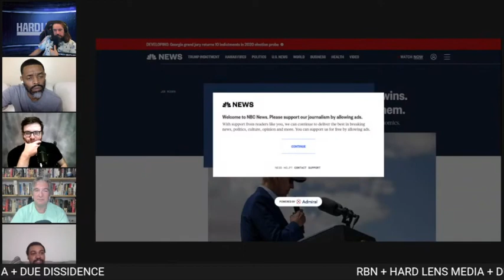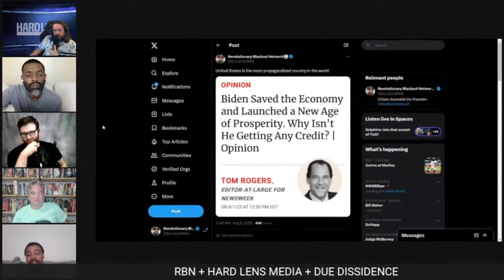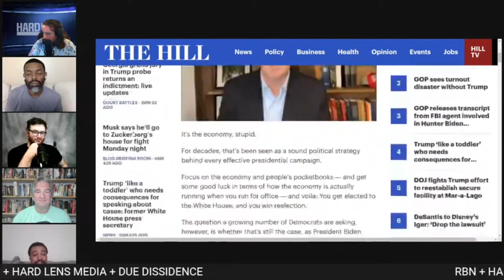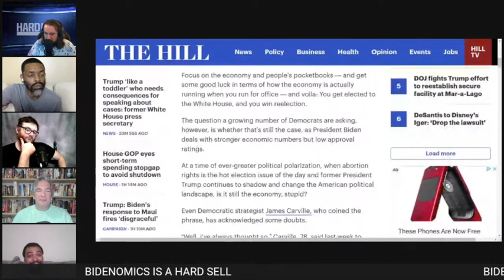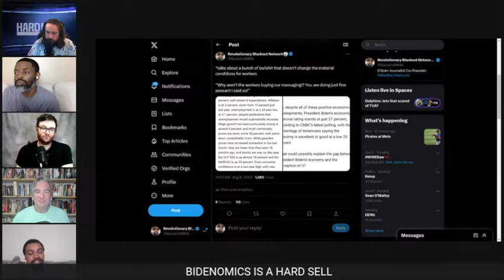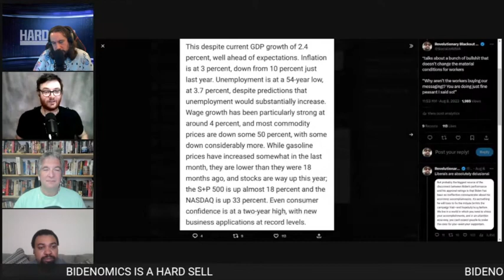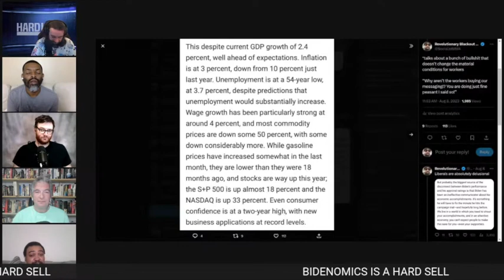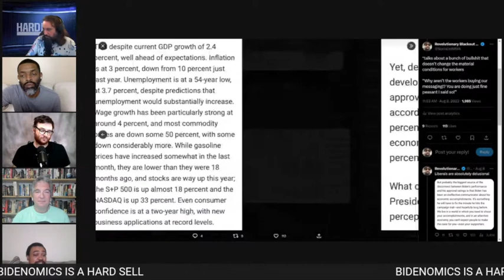BIDENOMICS-Your Suffering Is Not Real | TPDS HardLens Media & Due Dissidence